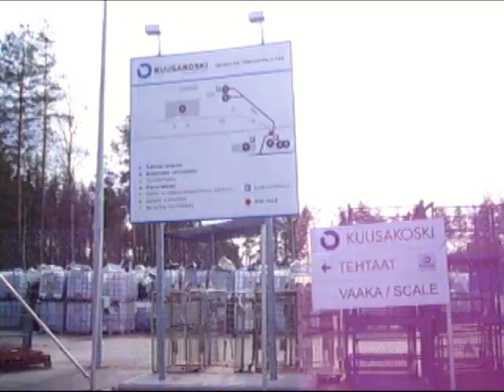ONKO TÄMÄ KIERRÄTYSTÄ SANAN VARSINAISESSA MERKITYKSESSÄ